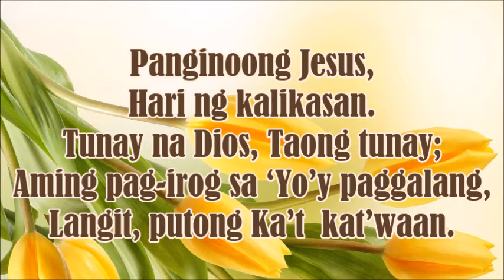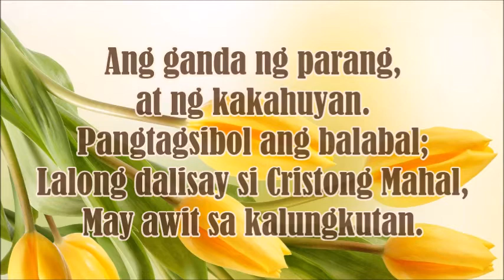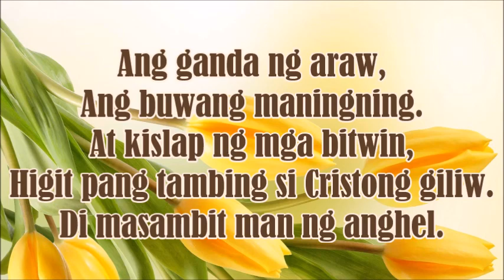Panginoong Jesus, Hari ng Kalikasan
Tune: Fairest Lord Jesus
Mga Awit sa Pagsamba (MASP) is an interdenominational Evangelical Protestant hymnal published by the National Council of Churches in the Philippines. MASP contains hymns translated into Tagalog which are mainly used by the different Evangelical Churches in the Philippines. First published in December 1959,